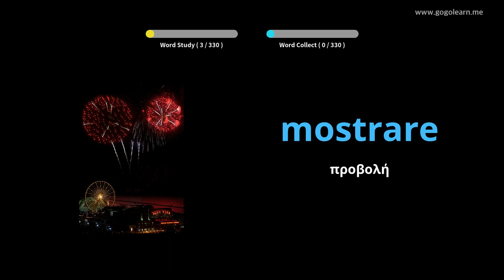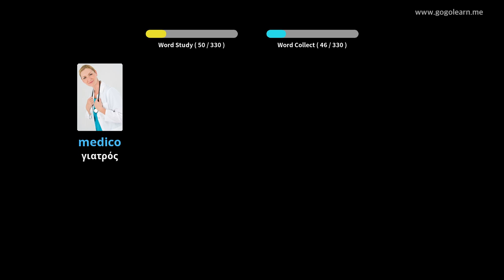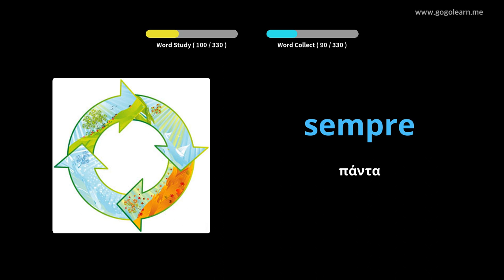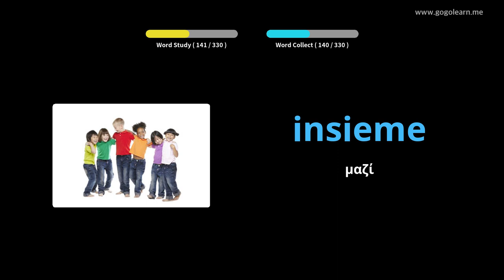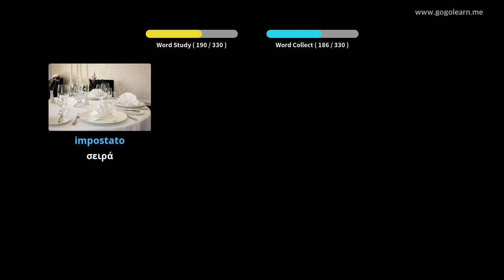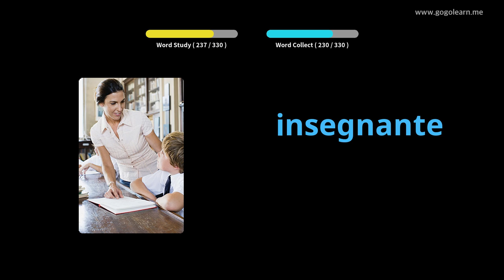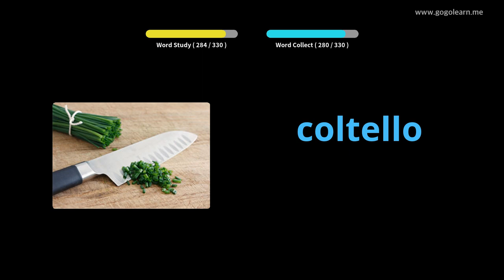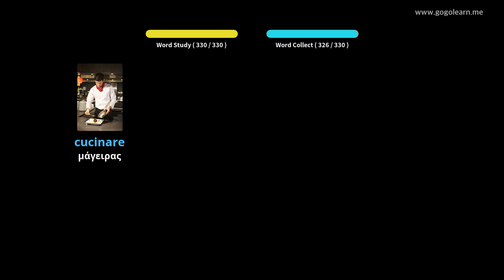Ιταλικό λεξιλόγιο ακούγοντας κατά την οδήγηση | Golearn